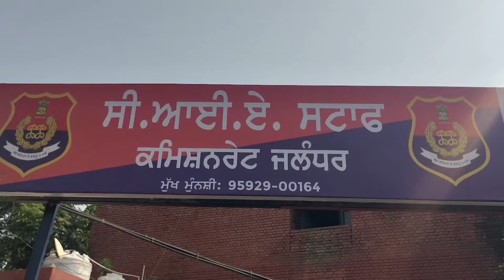Jalandhar Police arrest 4 drug peddlers, seize 10 kg heroin